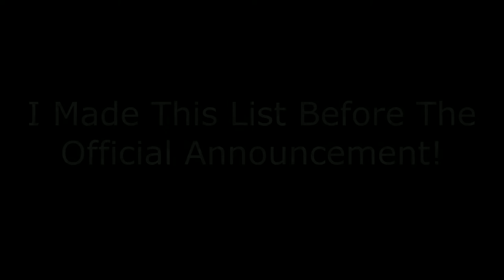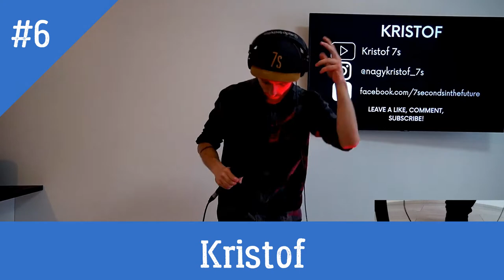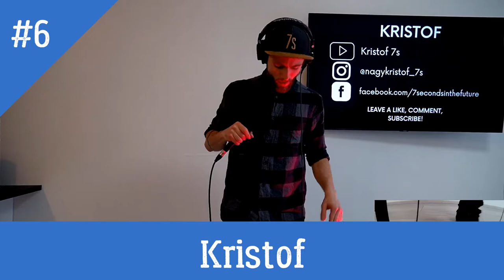My Prediction of Top 8 KBB21: BOSS RC-505 LOOPSTATION EDITION (PART 2)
Yo my name is Rafi Ahmad Razzak aka R.A.R and this is My Prediction of Top 8 KBB21: BOSS RC-505 LOOPSTATION EDITION